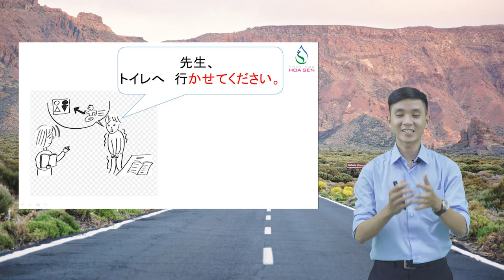Nhật ngữ Hoa Sen - N4-040 – ～させてください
N4-040 – ～させてください